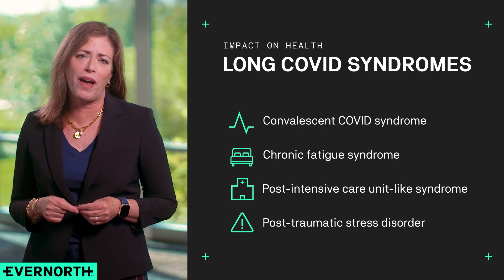COVID-19 Impacts (Full)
Clinically Speaking: As we reach the endemic phase of COVID-19, there are certain health and financial impacts we expect to see over the next 2 to 5 years.

Explore three ways the COVID-19 pandemic is affecting overall population health, beyond the short-term impacts of the virus

Sign up for our newsletter to get updates when new videos are available